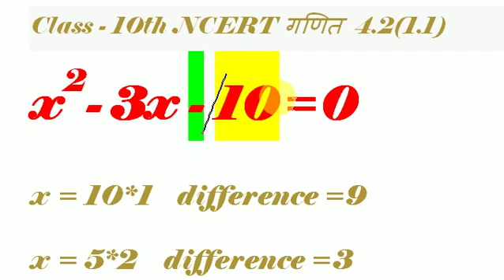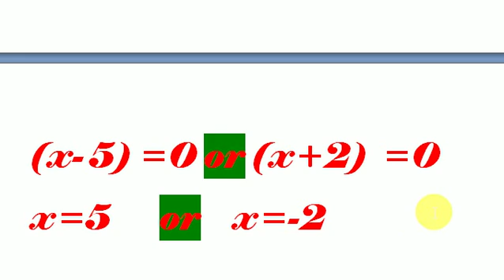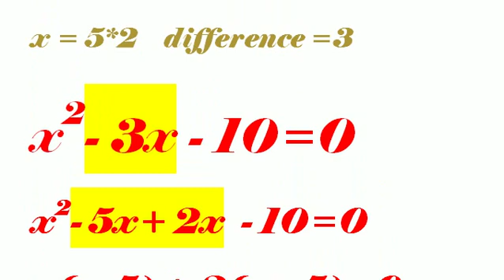Quadratic equations ,maths class 10th solution,maths class 10th , ncert solutions , 4.2(1.1)